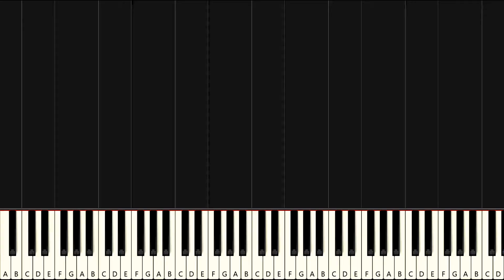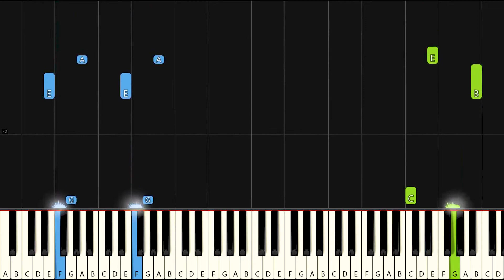Rhythm Heaven - DJ School | Piano Cover [Synthesia]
DJ School is next. This song from Rhythm Heaven is a little bit awkward to play on a piano due to all the breaks. But other than that, DJ School is a lot of fun to play and listen to.